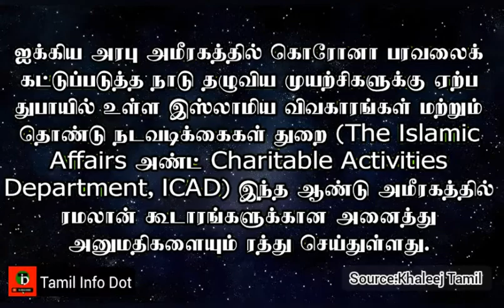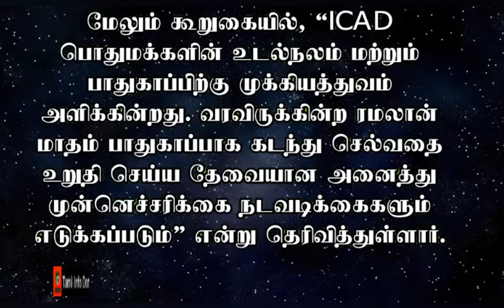ரமலான் மாத சிறப்பு கூடாரங்களுக்கு அனுமதி ரத்து!One Minute News|TID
"தெரியாதவற்றை தெரிந்துக்கொள்வோம்
தெரிந்தவற்றை பகிர்ந்துக்கொள்வோம்"